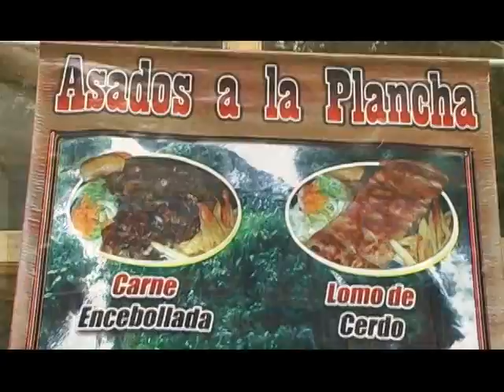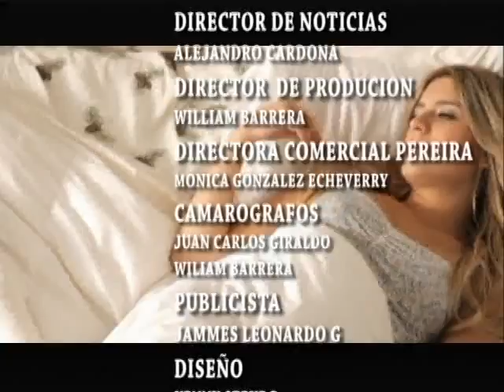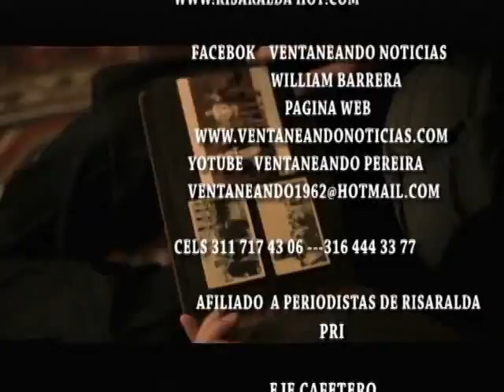VENTANEANDO TV PEREIRA RISARALDA SÁBADO 20 OCTUBRE 2012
VENTANEANDO TV PROGRAMA TURÍSTICO CON LA INFORMACIÓN POSITIVA DE NUESTRA REGIÓN Y PAÍS  COLOMBIA
NOTAS : TURISMO CABAÑAS JC EN LA VÍA SANTA ROSA  TERMALES ARBELAEZ
. PRÓXIMO 28 DE OCTUBRE EN MONTENEGRO QUINDIO CONCIERTO DE ROCK
. ALCALDE DE DOSQUEBRADAS RISARALDA ASEGURA Q EL AGUA EL MUNICIPIO ES DE BUENA CALIDAD
...OPINIONES DE DIPUTADOS DE RISARALDA  ACERCA DEL PROCESO DE PAZ EN COLOMBIA
MÚSICA Y MUCHO MAS.